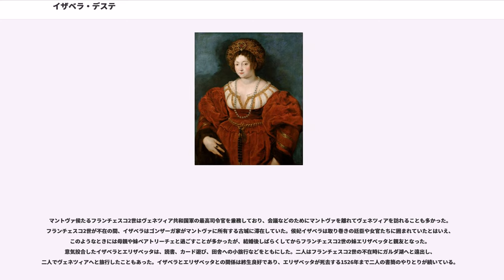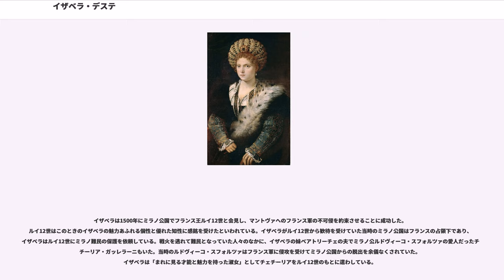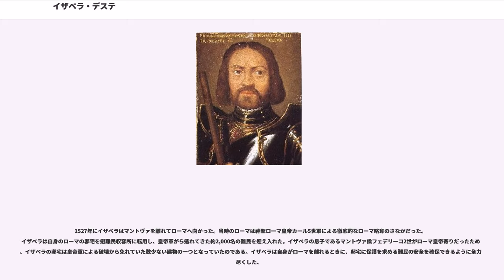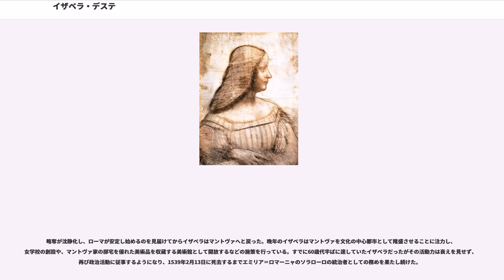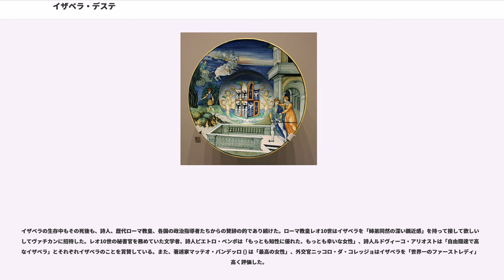イザベラ・デステ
イタリア・ルネサンスの人物

イザベラ・デステ（、1474年5月18日 - 1539年2月13日）は、エステ家出身のマントヴァ侯妃。ルネサンス期イタリアの文芸、政治を代表する女性の一人である。

イザベラは16歳でマントヴァ侯フランチェスコ2世・ゴンザーガと結婚し、フランチェスコ2世の死後は、若年でマントヴァ侯位を継いだ嫡男フェデリーコ2世・ゴンザーガの摂政としてマントヴァを統治した。1500年にフランス王ルイ12世とミラノ公国で会談しフランスとマントヴァとの間に不可侵条約を結ばせることに成功するなど、当時のイタリア情勢で大きな政治的、外交的手腕を発揮した。

イザベラは芸術を庇護し、その最先端のファッションはイタリアのみならずフランス王宮の女性たちにも大きな影響を与えた。詩人ルドヴィーコ・アリオストは「自由闊達で高潔なイザベラ」と賞賛し、マッテオ・バンデッロ () は「最高の女性」と評している。さらに外交官ニッコロ・ダ・コレッジョはイザベラを「世界一のファーストレディ」と高く評価した 。

イザベラが家族や友人たちと交わした膨大な量の書簡が現存しているため、イザベラの生涯は当時の女性としては異例なまでに明確に伝わっている。

イザベラはフェラーラ公エルコレ1世・デステとエレオノーラ・ディ・ナポリ（エレオノーラ・ダラゴン）との間に、1474年5月18日の夜9時にフェラーラで生まれた。イザベラの父エルコレ1世は芸術の庇護者として知られる教養豊かな人物で、母エレオノーラはナポリ王女で、ナポリ王フェルディナンド1世とイザベラ・ディ・キアロモンテの娘だった。

イザベラには1人の妹と4人の弟がいた。イザベラが誕生した翌年の1475年6月29日にベアトリーチェが生まれ、その後1476年にアルフォンソ、1477年にフェランテが生まれている。さらに1479年にイッポリト ()、1480年にシギスモンドが生まれた。6人のエルコレ1世夫妻の子供の中でも、イザベラがもっとも両親のお気に入りの子供だったといわれている。

弟のフェランテが生まれる1477年に、イザベラは母エレオノーラとともにナポリを訪問している。ナポリはエレオノーラの故郷で、エレオノーラが帰郷するときにはいつも子供の中でイザベラだけが同行した。エレオノーラとの旅を通じて、イザベラは外交術と国政術を身に着けていった。

イザベラは生まれながらに聡明であり、幼いころから高度な教育を受けて早熟な才能の片鱗をみせていた。優れた知性の持ち主で、古典文学について議論をし、ときには他国の大使たちと国政に関する意見を交わしたこともあった。さらにイザベラは宮廷に属する画家、音楽家、著述家、学者たちとの個人的な交流も持っていた。歴史や語学にも深い造詣を持ち、古代ローマの詩人ウェルギリウスや劇作家テレンティウスの作品を暗唱することもできた。音楽の才能にも恵まれ、ジョヴァンニ・アンジェロ・テスタグロッサ () にリュートの演奏を学んでいた。ダンスもユダヤ人ダンス教師アンブロージオに学び、新たなダンスの発展に寄与したこともある。幼少期のイザベラはやや太り気味だったが活発な少女で、「いきいきとした目」と「陽気な美しさ」をもった少女だった。

1480年にイザベラは6歳でマントヴァ侯家の跡継ぎであるジャンフランチェスコと婚約した。ジャンフランチェスコの容貌は優れているとはいえなかったが、イザベラはジャンフランチェスコの武勇に憧れを抱いており、優れた男性だと考えていた。婚約成立後に数回の逢瀬を重ねたイザベラはジャンフランチェスコに惹かれていき、続く数年間をさらにジャンフランチェスコのことを理解し、将来のマントヴァ侯妃になるための準備期間に当てるようになった。婚約期間中のイザベラは、ジャンフランチェスコから贈られた書簡、詩歌、ソネットなどを大事に保管していた。

婚約が成立してから10年後の1490年2月11日に16歳のイザベラは、マントヴァ侯爵位を継いでフランチェスコ2世となったジャンフランチェスコと結婚した。結婚式の盛大な祝宴に先立って、イザベラは宝石や金細工で飾られた馬に乗ってフェラーラの大通りを行進した。結婚式当日のイザベラは美しく、華奢で、優雅で、見事な着こなしの女性だといわれた。イザベラの長く美しい髪は透き通るような金髪に染められ、その瞳は「秋のモミの実のような茶色で、微笑を振りまいていた」といわれている。新たなマントヴァ侯妃となったイザベ...